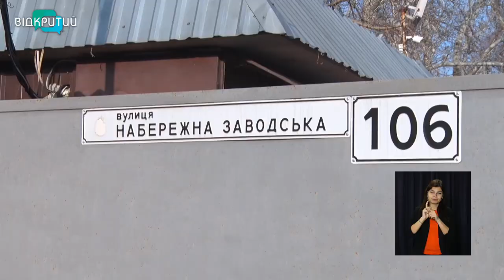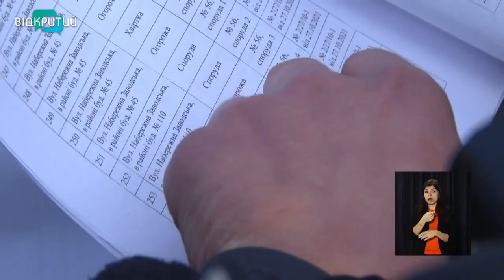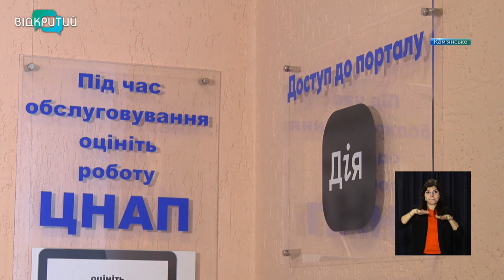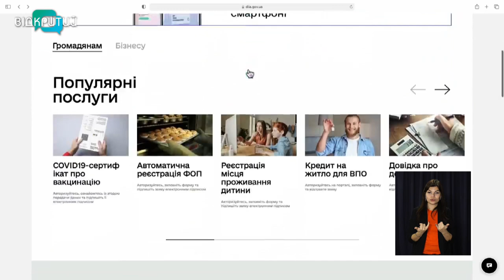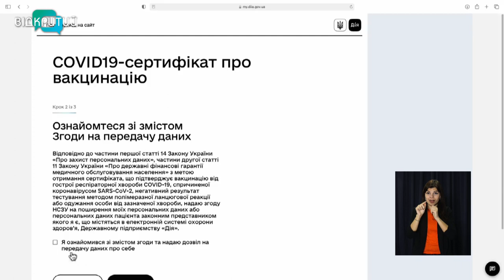Новини OPEN NEWS від 23 листопада 2021 року 13:15